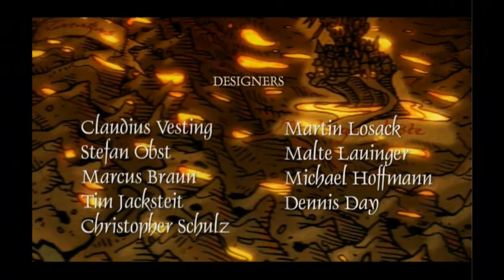Let's Play - The Book of Unwritten Tales (1080p) - Part 1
Finally, the everlasting battle of the free people's alliance against the dark army of Sahdow is taking a turn. The aged gremlin archeologist MacGruffin has discovered the secret hiding place of a legendary artifact, which has the power to end the war.